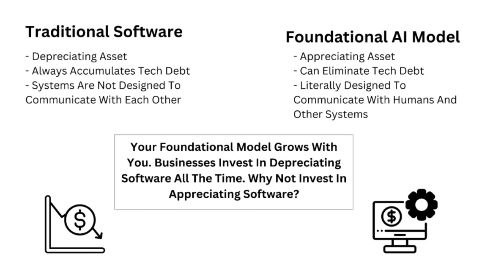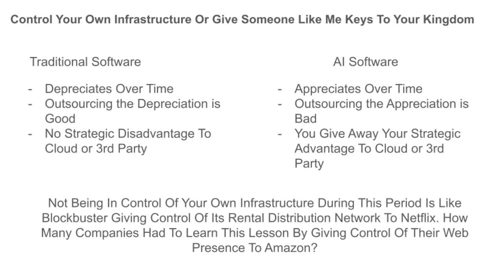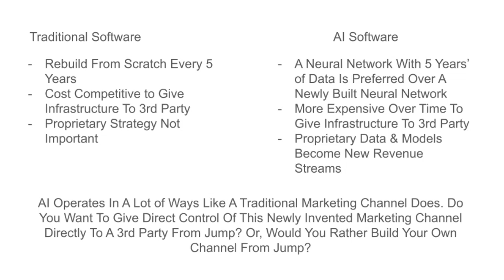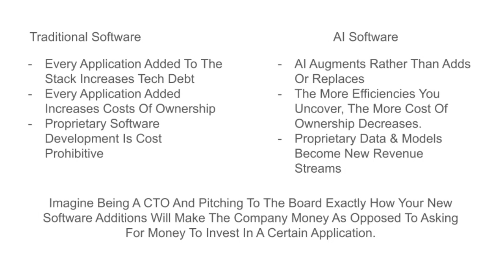AI: The First Appreciating Asset For IT!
Traditional software depreciates, but artificial intelligence is an appreciating asset!  In this video, we explain the groundbreaking shift in IT investing. See why AI offers ever-increasing efficiency, innovation, and cost-savings.  Learn how to escape the depreciation cycle and future-proof your business.Traditional software depreciates, but artificial intelligence is an appreciating asset!  In this video, we explain the groundbreaking shift in IT investing. See why AI offers ever-increasing efficiency, innovation, and cost-savings.  Learn how to escape the depreciation cycle and future-proof your business.